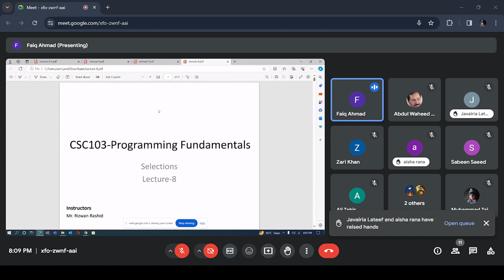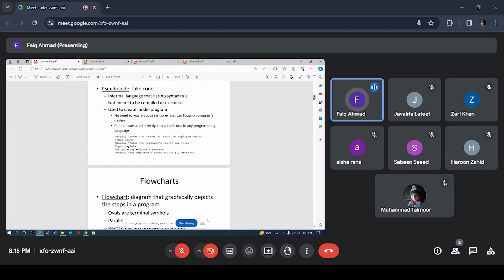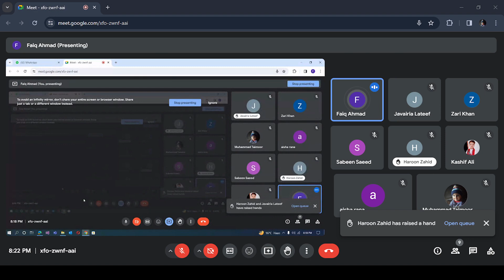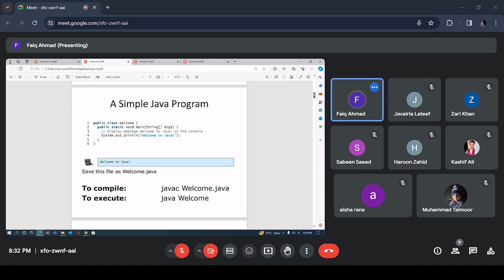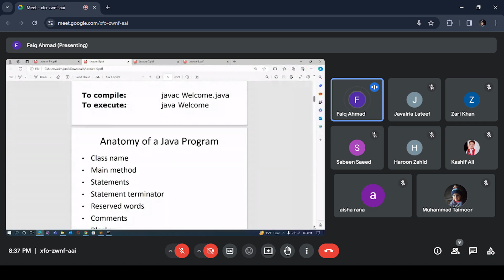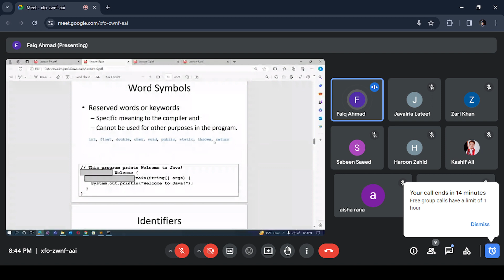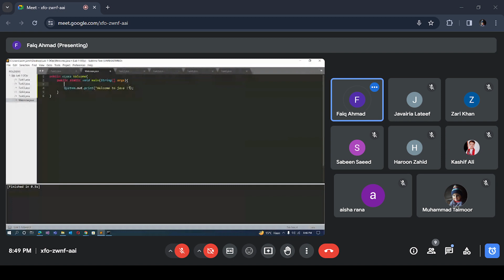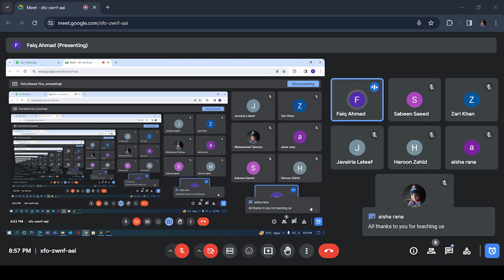Lecture 2 JAVA